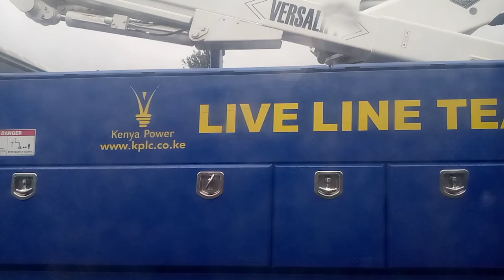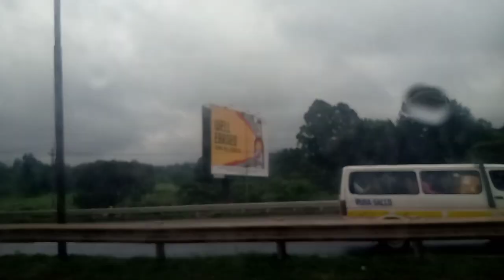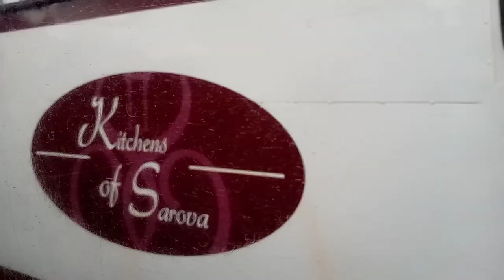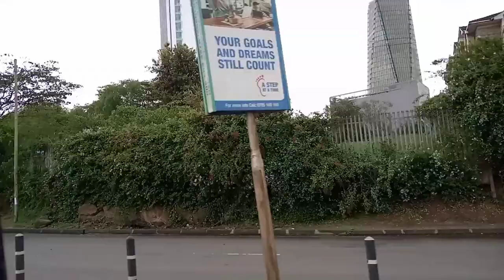Road trip from Roysambu to Ngong Road#roysambutongongroadand back to Nairobi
Road trip from Roysambu to Ngong Road#roysambutongongroadandbacktonairobi

Hello my beautiful yt family thanks for love and support.Merry Christmas to all

Song                         Early Avril
Artist                         Unicorn Heads
Album                        Early Avril